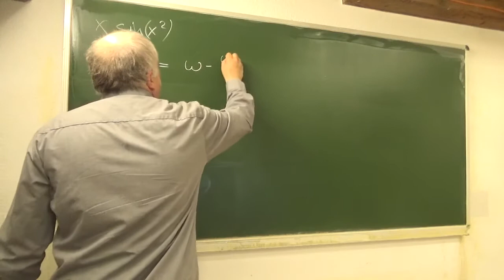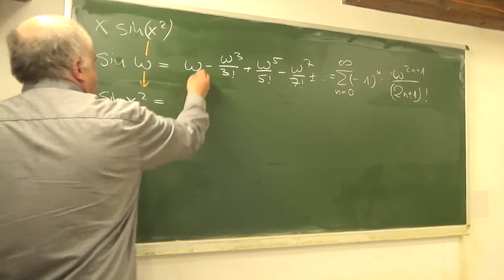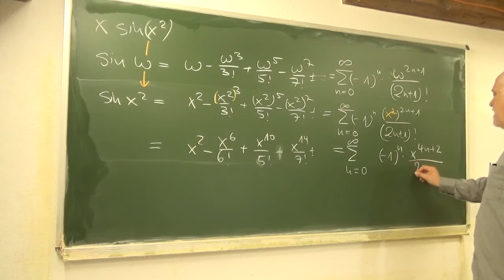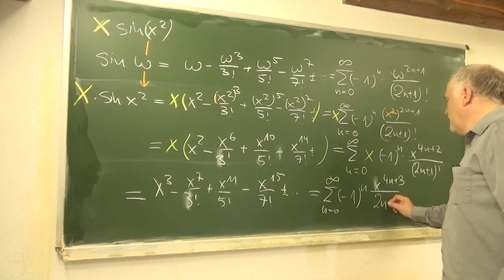Die Taylorentwicklung von x sin(x²) (mit Substitution) | Mathematik vom Mathe Schmid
Aufgabe 201/512a aus Hurra Mathe (Version 7.1.1)